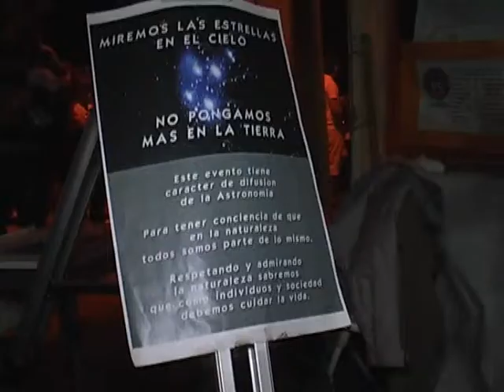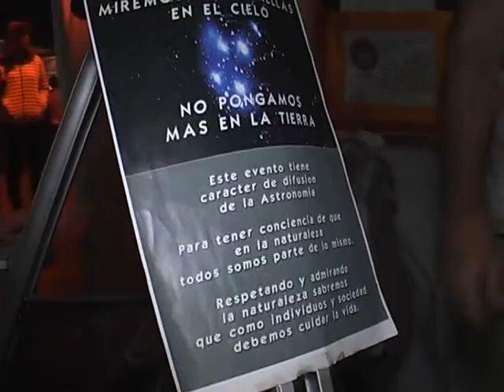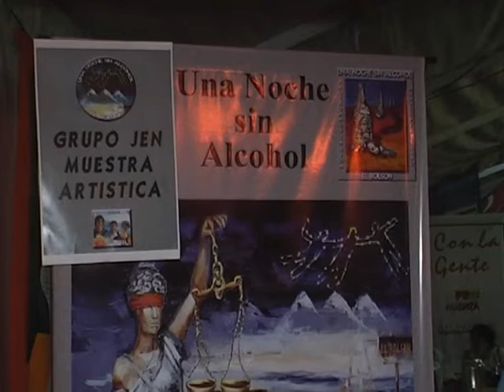30 ENRIQUE SCHOTT